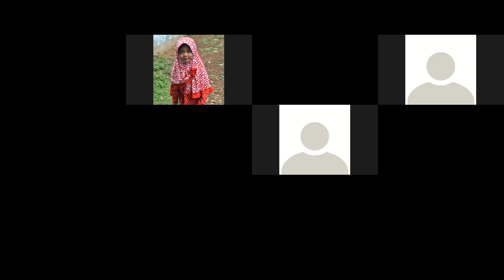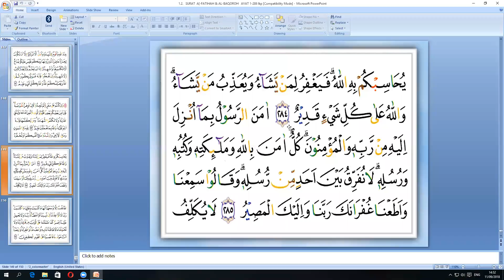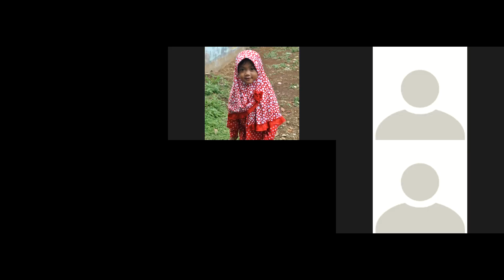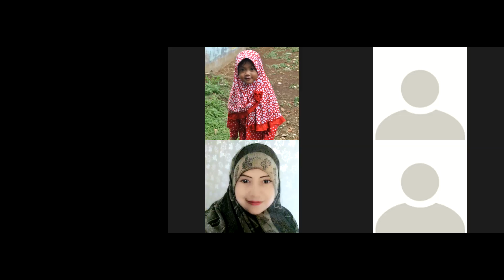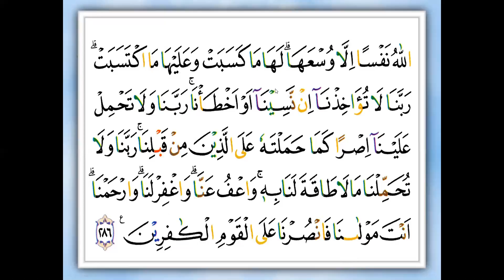Privat Ngaji ONLINE : Tante Dewi Arsyad -Surat Al-Baqoroh Ayat 284-286